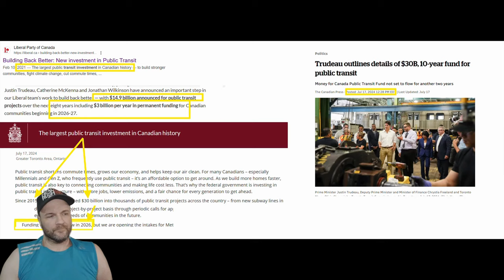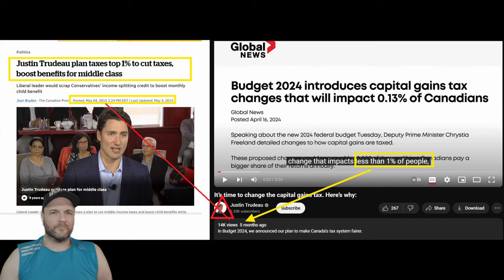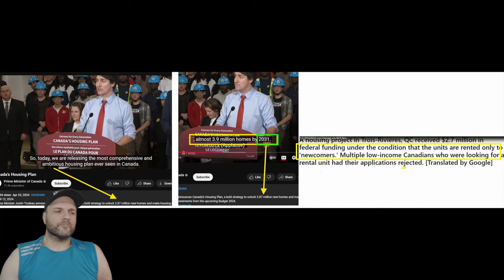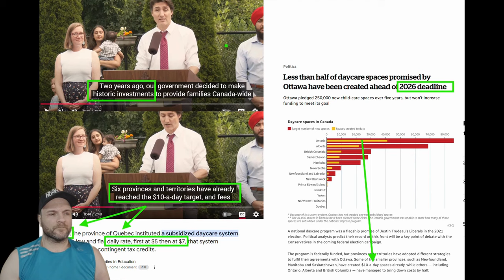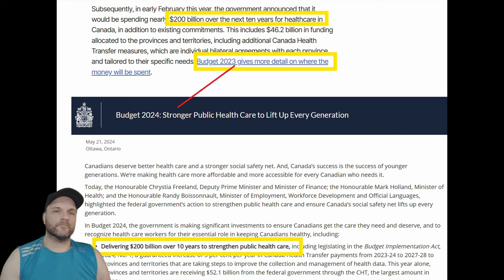Liberal Party TACTICS are getting OLD after 9 YEARS of UNICORNS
Liberal Party TACTICS are getting OLD after 9 YEARS of UNICORNS. Poilievre vs Trudeau policies. Liberal policies are Lying